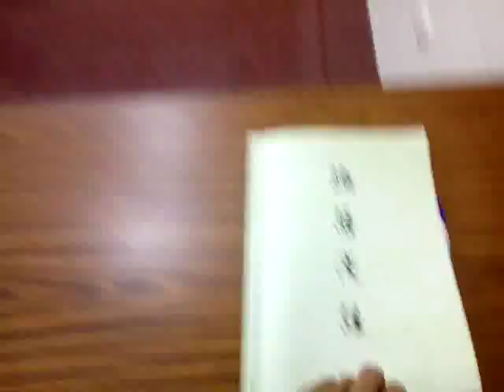VID 20181020 102948論語班出席情形較多人